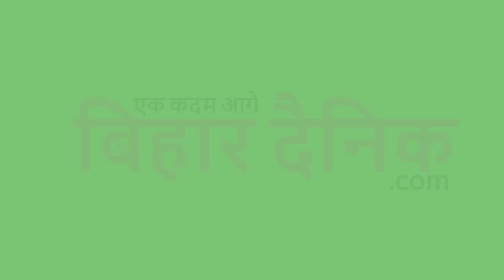27 मार्च 2019,सुप्रीम कोर्ट से आई नियोजित शिक्षकों के लिए अच्छी खबर,जानिए आज सुप्रीम कोर्ट में क्या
27 मार्च 2019,सुप्रीम कोर्ट से आई नियोजित शिक्षकों के लिए अच्छी खबर,जानिए सुप्रीम कोर्ट में आज क्या कुछ हुआ???